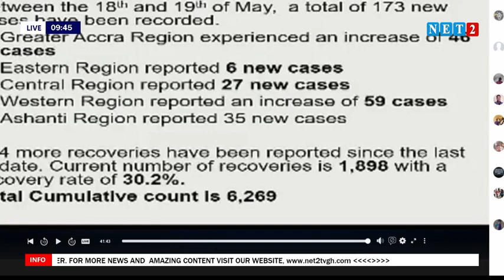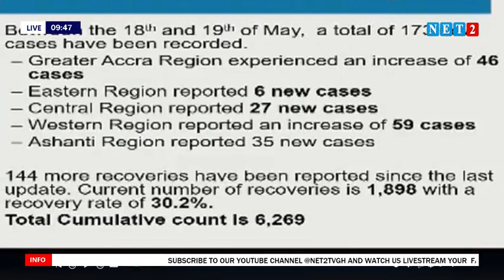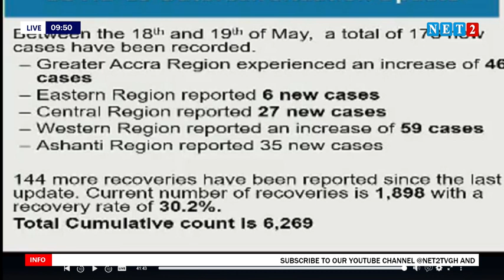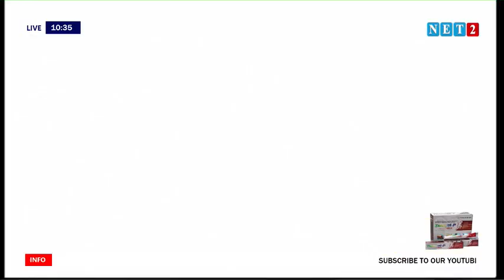NATIONAL AGENDA WITH HON KOFI OKYERE AGYEKUM-ARAFAT, MP-FANTEAKWA SOUTH (MAY 21, 2020)